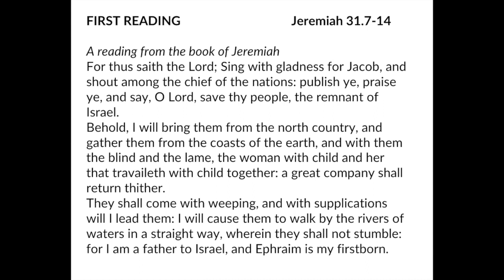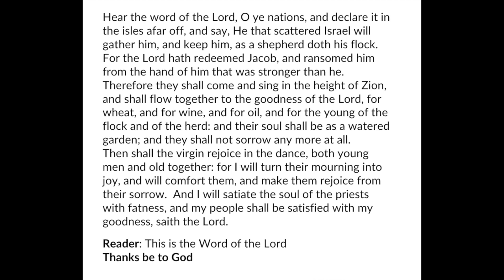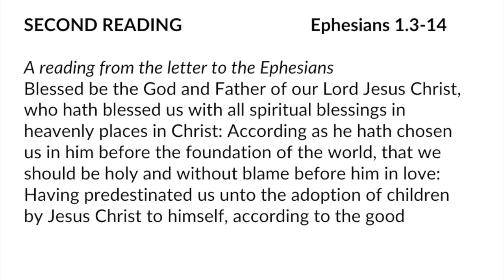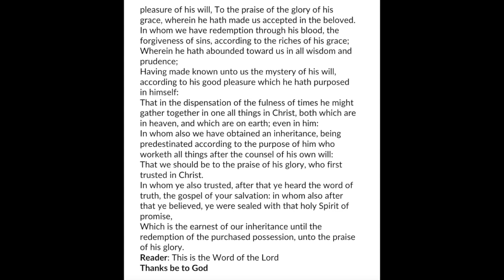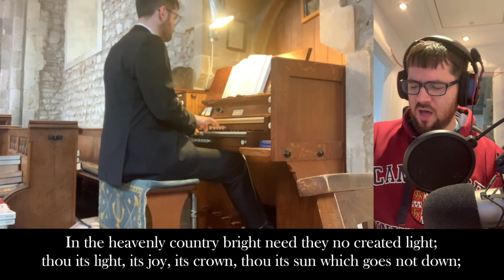Holy Trinity Bosham Church Service 3 January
Holy Trinity Bosham Sunday Eucharist Service
Led by Canon Martin Lane

And our thanks go to Karen for the readings, Kate for the prayers, and toThe Rt Revd Ruth Bushyager, Bishop of Horsham, for sharing her sermon with us today.